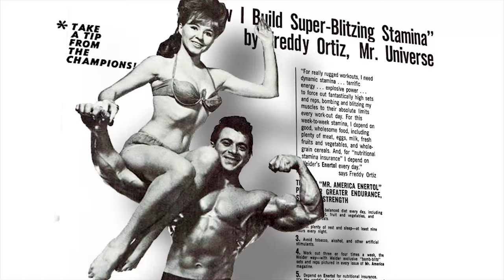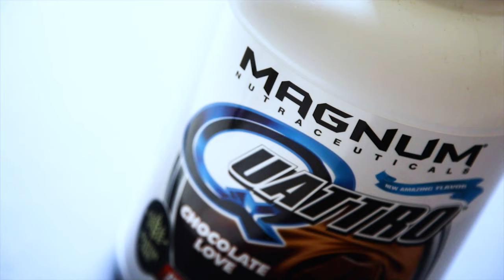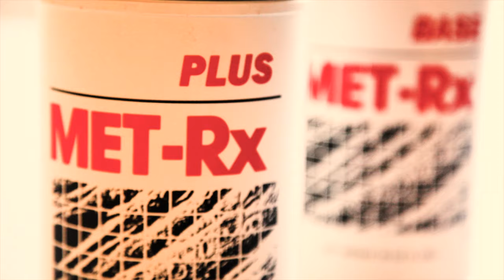Johnnie Jackson ep. 4 Alex Ardenti 4K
Episode 4 of Leave Humanity Behind series I shot for MUTANT starring Johnnie Jackson. MUTANT was featured in my new documenatry on sports supplements SUPPS: The Movie